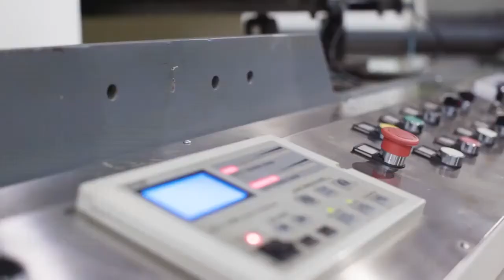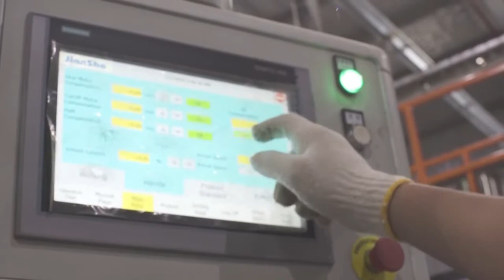Lamina Company Ltd - شركة لامينا المحدودة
لامينا هي واحدة من أولى الشركات الصناعية في مجال الاكسسوارات الغذائية والتعبئة والتغليف من الورق، رقائق الألومنيوم، والعلب والأكواب الورقية في المملكة العربية السعودية، وقد أنشأت في 1423 هـ من أجل تلبية حاجة السوق وتوفير احتياجات المجتمع الاستهلاكي على مختلف المنتجات وخلال فترة قصيرة من الزمن شهدت الشركة تطورات صناعية وتجارية كبيرة من خلال إدخال خطوط إنتاج جديدة في صناعة الورق لتصبح الشركة من أكبر الشركات في المملكة في صناعة الألومنيوم ورقائق الألومنيوم متخصصة لتوفير فئات من السلع الاستهلاكية